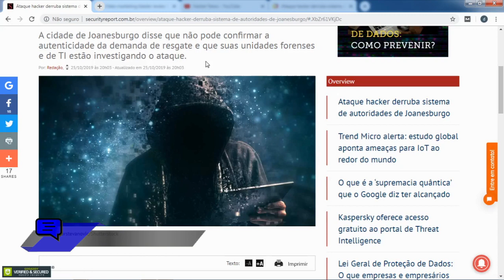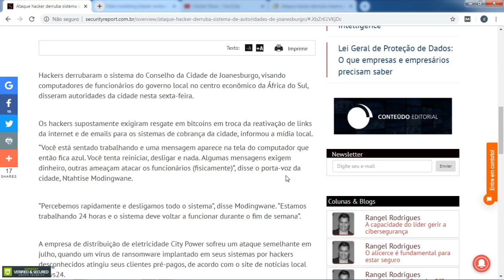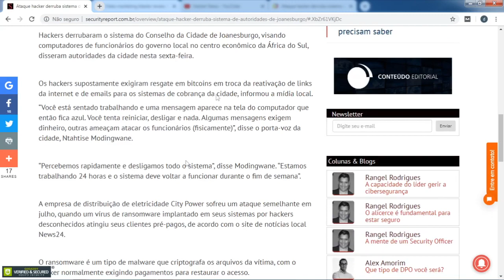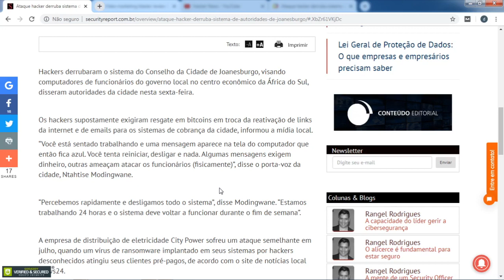Ataque hacker a SISTEMA ECONÔMICO | Hacker News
Ataque hacker a SISTEMA DE ECONÔMICO| Hacker News

 👨‍🔧   Hackers derrubaram o sistema do Conselho da Cidade de Joanesburgo, visando computadores de funcionários do governo local no centro econômico da África do Sul, disseram autoridades da cidade nesta sexta-feira.

 👨‍🔧  Os hackers supostamente exigiram resgate em bitcoins em troca da reativação de links da internet e de emails para os sistemas de cobrança da cidade, informou a mídia local.

 👨‍🔧  “Você está sentado trabalhando e uma mensagem aparece na tela do computador que então fica azul. Você tenta reiniciar, desligar e nada. Algumas mensagens exigem dinheiro, outras ameaçam atacar os funcionários (fisicamente)”, disse o porta-voz da cidade, Ntahtise Modingwane.

OBS :

A empresa de distribuição de eletricidade City Power sofreu um ataque semelhante em julho, quando um vírus de ransomware implantado em seus sistemas por hackers desconhecidos atingiu seus clientes pré-pagos, de acordo com o site de notícias local News24.